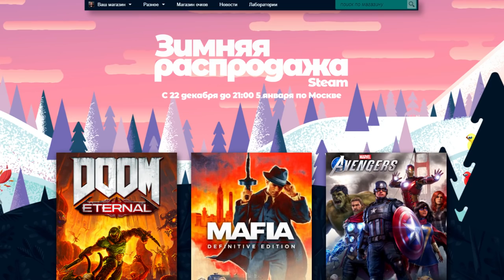Инвентарь за 1000 Рублей в ксго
Собрал для вас инвентарь за 1000 рублей в ксго

Что входит в инвентарь:
Юсп - взгляд в прошлое 60р
Глок - Карамельное яблоко 40р
Береты - Драконий дуэт 18р
п250 - Валентность 10р
цз - Красный ястреб 40р
Тег - Ледниковый покров 10р
Дигл - Синяя фанера 20р
мак10 - Карамельное яблоко 12р
мп9 - Скромная угроза 8р
мп7 - Перистое облако 11р
юмп - Облучение 27р
п90 - Мрак 12р
бизон - Карамельное яблоко 23р
галил - Леденец 44р
фамас - Выживший 21р
ак - Элитное снаряжение 148р
эмка - Злобный дайме 250р
ссг - Когти 35р
ауг - Радиационная опасность 35р
сг - Карамельное яблоко 43р
авп - Гадюка 40р
скар - Калька 8р
g3sg1 - Зеленое яблоко 8р
нова - Карамельное яблоко 7р
хм - Поток 7р
саведф - Оригами 8р
мак7 - Ядро кобальта 13р
м249 - Блокировка 10р
негев - Крикун 29р